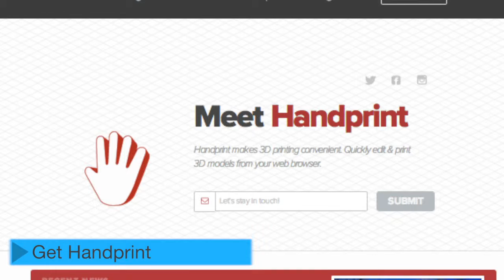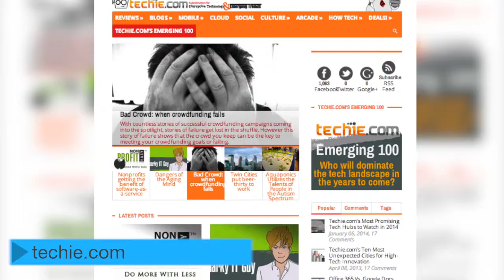Google Fiber helping grow tech businesses in Kansas City, Mo.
Tech startups in Kansas City, Mo. are beginning to grow with the help of Google Fiber's ultra-high-speed internet connections. Luke Lyddon has the story in this week's Missouri Business Alert Tech Report.